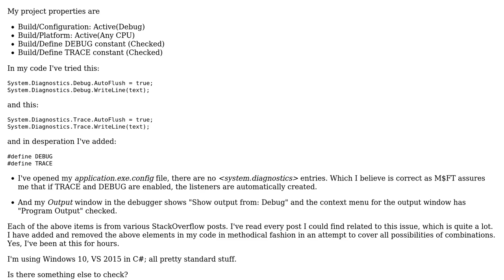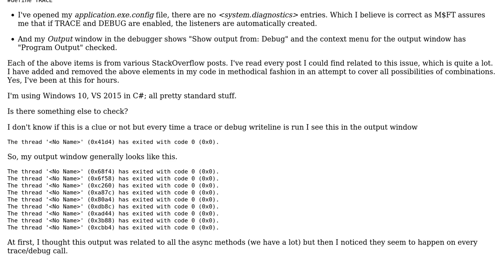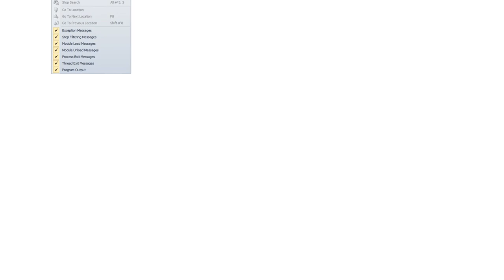Visual Studio Debug and Trace Statements not working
With thanks & praise to God, and with thanks to the many people who have made this project possible! | Content (except music & images) licensed under CC BY-SA | Music | Images & others | With thanks to user Jack Zhai-MSFT user Display name and the Stack Exchange Network Trademarks are property of their respective owners. You are responsible for your own actions.